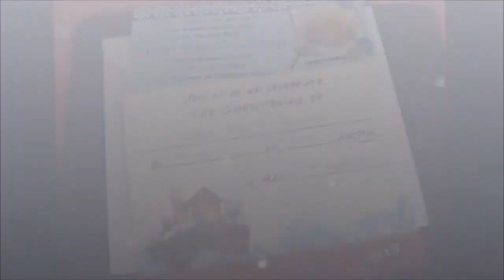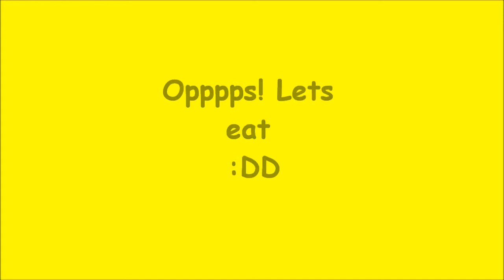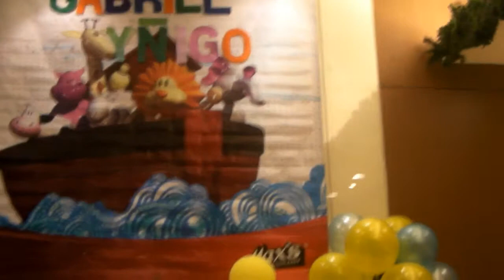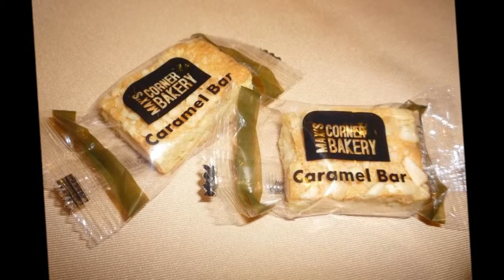ynigo's christening(FULL COVERAGE)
Sorry kung medyo palyado pa? :))
but i'll try my best to make it kahit mapuyat ! :) ♥♥♥

created by : Jennifer Sanoy ♥♥♥